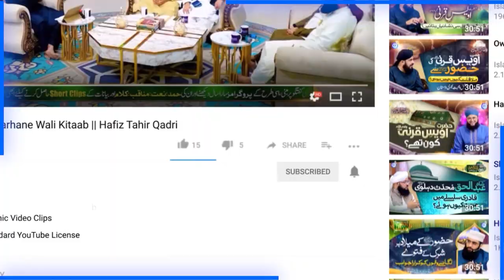Baap Jail Mei Or 2 Beton Ki Mout | Allama Kaukab Noorani Okarvi